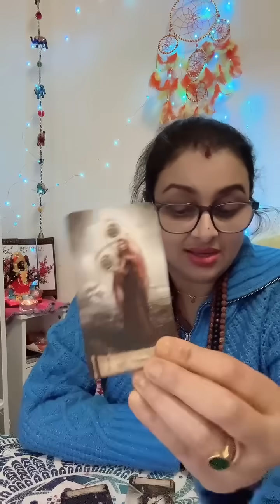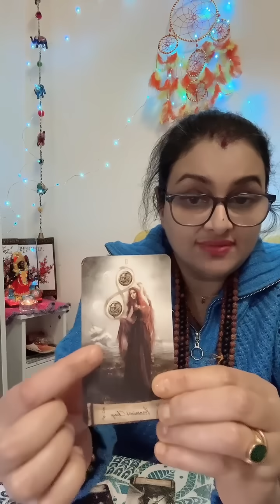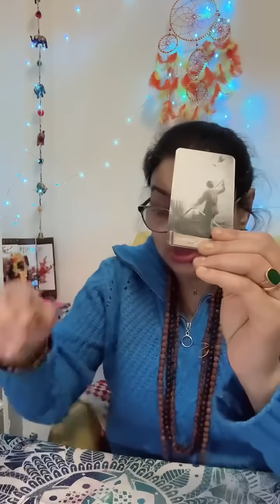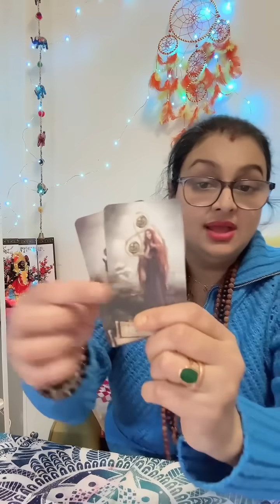You Think Your EX Doesn’t Care Anymore? Listen To This! No Contact Breakup Tarot Reading